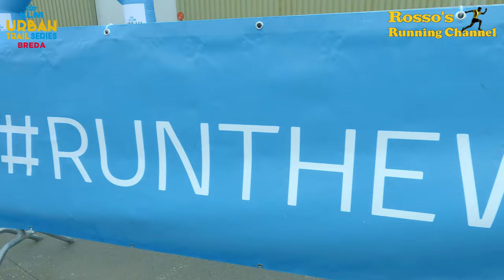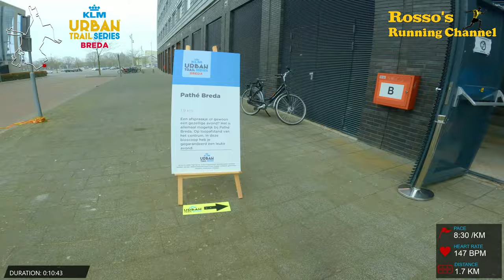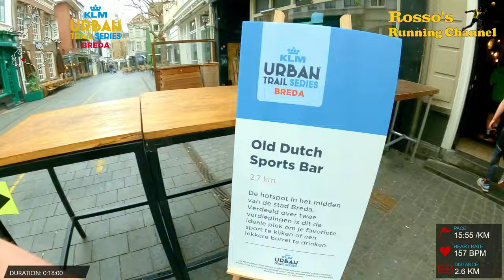KLM Urban Trail Series Breda - A 10km Running Match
A 10km running match through the buildings of the city of Breda, Netherlands, recorded in 4k UHD with a GoPro Hero 10 headcam

0:00 - Intro
1:27 - Start run
8:30 - The drum band
13:12 - Pathé Breda
18:18 - The library
20:25 - Old Dutch Sports Bar
26:50 - BN De Stem
28:30 - Theater de Aveneu
30:25 - Run2Day Breda
32:28 - Time for a drink
35:18 - Brandpunt
39:20 - The red light
42:53 - STRND
45:10 - Arriva
48:27 - 2nd drum band
54:43 - The Bridge
56:25 - Brack
59:00 - Podium Bloos
1:03:27 - KBS de Spoorzoeker
1:07:19 - Cross Jumps / Finish
1:08:40 - Epilogue

Special Thanks to : KLM Urban Trail Series & Golazo for making this run possible.

Music by : Cerulean Crystal, Arnold Weide, Before The Drop, Wellmess, Swif7, Ooyy, Sven Karlsson, Tape Machines, Tommy Ljungberg, Dylan Sitts, Hallman, Katnip, Flux Vortex, Ryan Gillmor, Spring Gang, Basixx, Alder